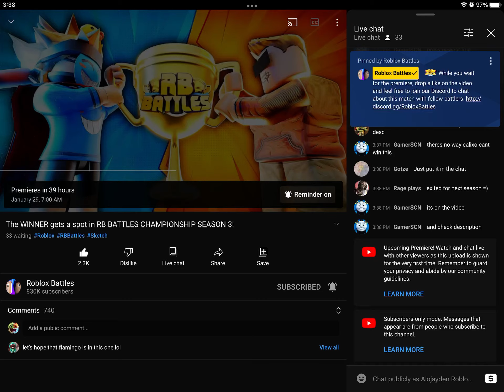SKETCH WILL WIN